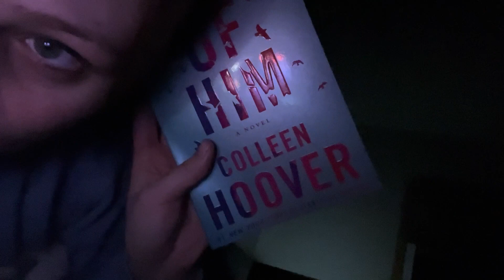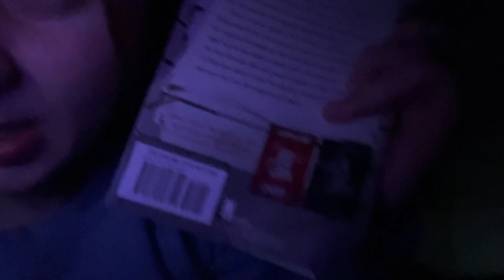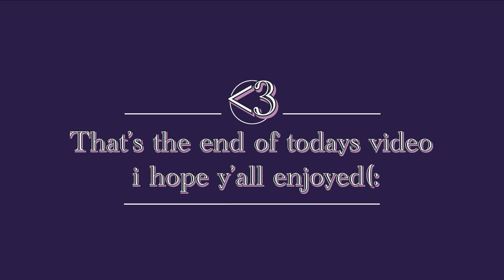Week in my life| Visiting family, winter storm, power outage😳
Welcome to or back to my channel🎉
My name is Hailey Alexis(: